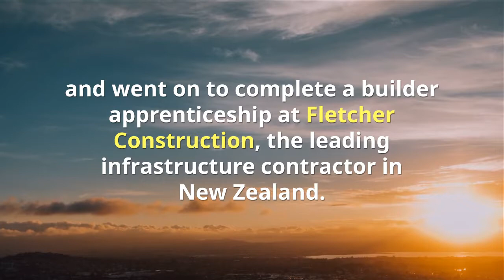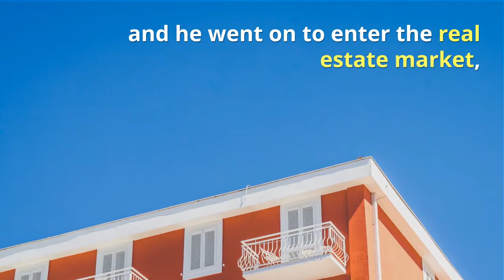Aaron Peter Coupe - Greys Avenue Investments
Aaron Peter Coupe
Greys Avenue Investments
Auckland Business Many
New Zealand Mint
Aaron Coupe
Mr Aaron Coupe
Harbour Construction